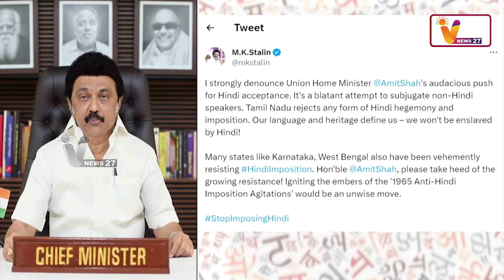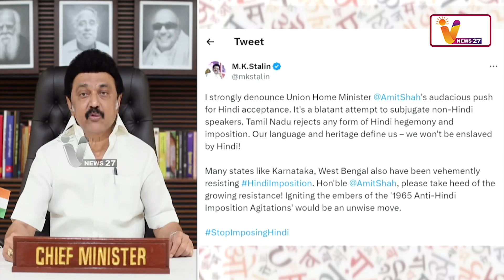தமிழ்நாடு ஒன்றும் தலையாட்டி பொம்மையல்ல முதலமைச்சர் எச்சரிக்கை | Amit Shah | CM Stalin